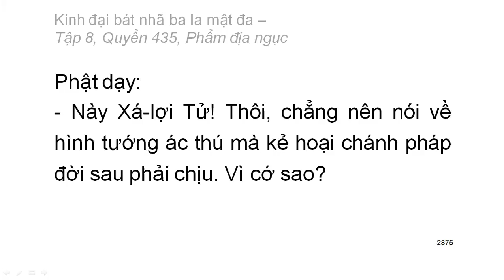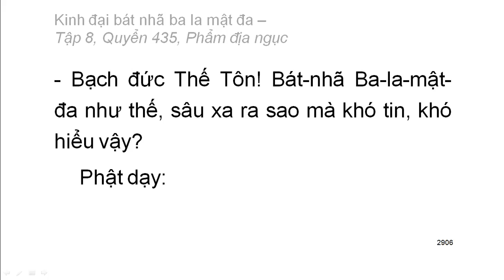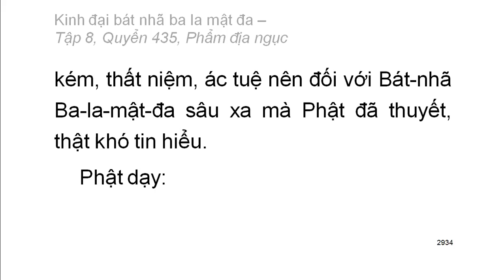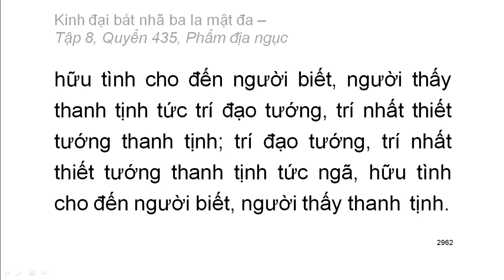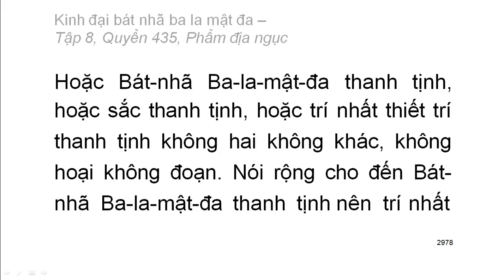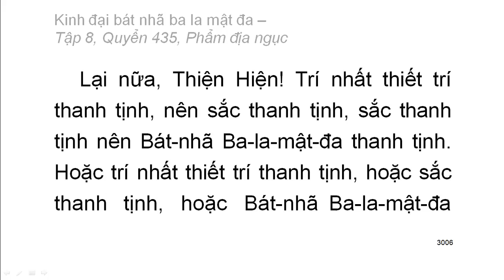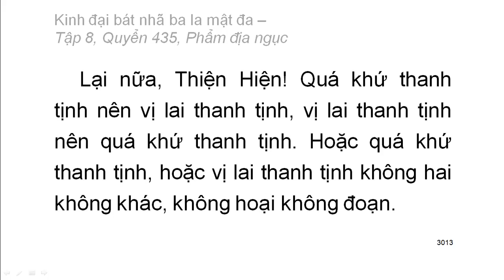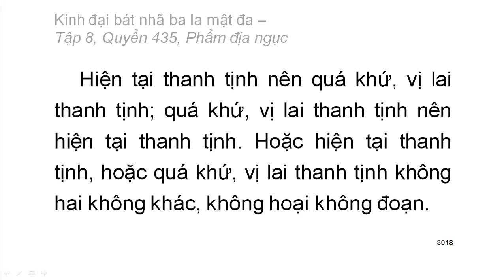Quyển 435: Kinh đại bát nhã ba la mật đa - Phẩm địa ngục (rất hay) (435/600)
Hội thứ hai:
Phẩm 39: Phẩm địa ngục
Hán dịch: Pháp sư Huyền Trang
Việt dịch: Hoà thượng Trí Nghiêm
Giảo chính: Hoà thượng Quảng Độ